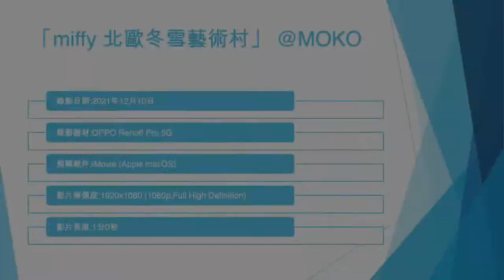「miffy 北歐冬雪藝術村」 @MOKO (1) - 2021年12月10日